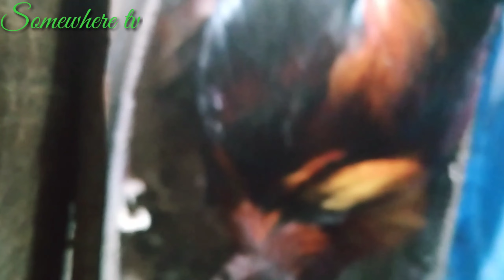Amazing Rooster Helping Hen Prepare a Nest